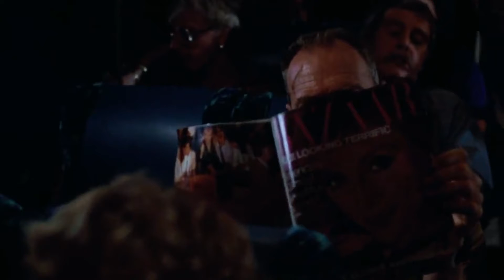Heartbreak Ridge - "Hippie" - Clint Eastwood x Mario Van Pebbles